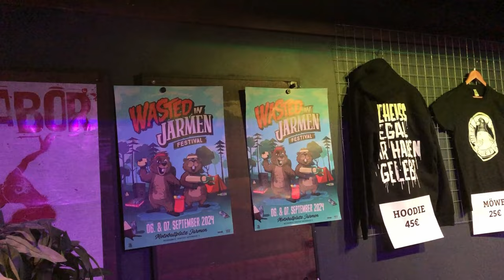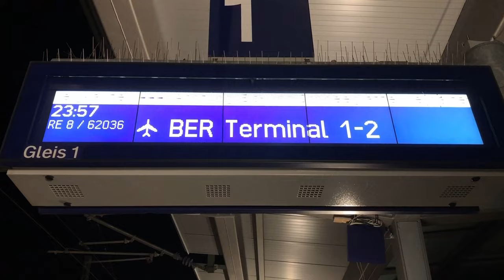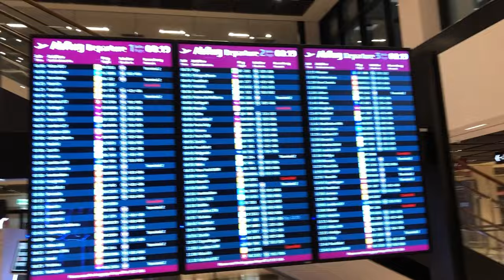Wie gestört soll das Konzert sein?!? JA!! - Feine Sahne Fischfilet Warm-Up Show | VLOG & Highlights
Konzert: Feine Sahne Fischfilet
Support: -
Crowd: 1.000 (ausverkauft)
Venue: Festsaal Kreuzberg
Stadt: Berlin
wie vieltes Mal live: 10.
gezahlter Preis: 58€ (inkl. Vinyl)
Anzahl Pits: 1

🤯🤯 HOLY F***ING SHIT!! 🤯🤯

Um sich für die große "Weils jeden Tag brennt"-Tour warm zu spielen, gaben @feinesahnefischfilet ein intimes warm-up-Konzert im @festsaalkreuzberg zu Berlin, einem der geilsten Konzert-Clubs des Landes. 🙌🔥

Tickets gab es nur im Bundle mit dem kürzlich erschienenen Live-Album und waren wenig überraschend im Handumdrehen ausverkauft. 🎟💿

Vorband gab es keine. Brauchte es auch nicht. Vom Fleck weg ging es nämlich mal so richtig rund, als der (relativ) neuformierte 5er-Trupp die, für sie, mittlerweile ungewohnt kleine Bühne betrat. 🤯🍻

Wenig überraschend war die Stimmung komplett elektrisiert. Sowohl Band als auch Crowd hatten todesbock. Indoor-Pyros, Bierduschen, Pogo, @monchi.fromm als Bier-Granatenwerfer, Trompeter Max @bobzin_555 der vom Balkon sprang & ein crowdsurfender Clubbesitzer. Generell habe ich lange nicht so viele Crowdsurfer gesehen. Es war ein wilder Ritt! 😶‍🌫️🧨

Wir hielten uns bis kurz vor Schluss auf den Stufen am Rand auf, weil wann kommt man den Jungs schon mal wieder so nah? Außerdem sah der Pit von außen betrachtet auch viel zu eng aus, als dass er Spaß machen könnte. Sind auch immer mal paar Leute umgefallen... 🤨

Das tanzen können wir aber ja glücklicherweise nächstes Jahr auf dem @openflair nachholen, für welches die Jungs letzte Woche bestätigt wurden. 🎉

Was für ein geisteskranker Abend, der nur schwer in Worte zu fassen ist!! Definitives TOP 3 Konzert dieses Jahres, wenn nicht sogar mehr! 😍🤟

00:00 - Start
01:08 - Der Festsall Kreuzberg
02:28 - gleich geht's los
03:02 - Highlights Feine Sahne
09:15 - Was war das bitte?!?!
10:15 - Auswertung
10:51 - Jetzt aber nichts wie weg
11:14 - weitere Analyse
12:44 - Fazit